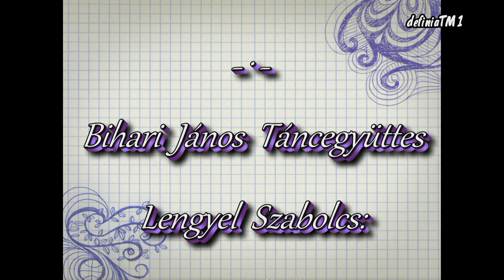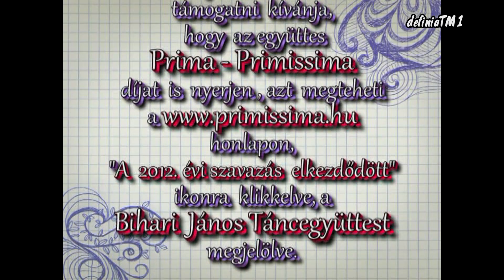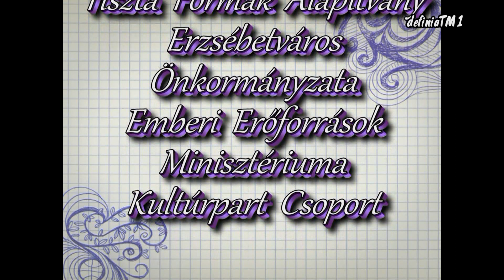Férfiak - Bihari János Táncegyüttes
Bihari Képeskönyv 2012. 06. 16.
Művészetek Palotája, Fesztivál Színház

02:43  Bihari János Táncegyüttes
           Lengyel Szabolcs: Férfiak

A 2012. évi Prima-díjas magyar népművészet-közművelődés kategóriában a Bihari János Táncegyüttes.
Amennyiben szavazatával támogatni kívánja hogy az együttes Prima Primissima díjat is nyerjen, azt megteheti a honlapon," A 2012. ÉVI SZAVAZÁS ELKEZDŐDÖTT" ikonra klikkelve, a Bihari János Táncegyüttest megjelölve.
Köszönjük, ha támogatja együttesünket.